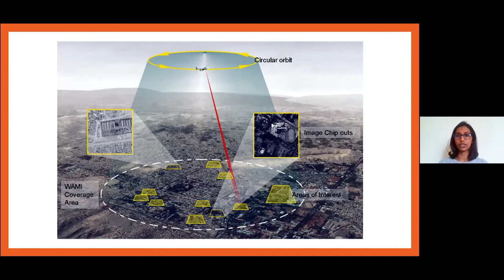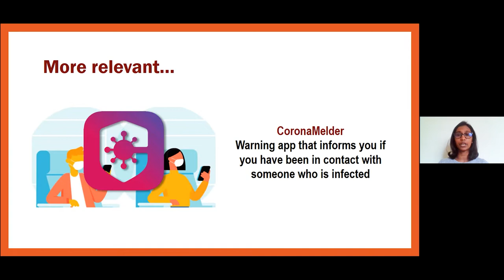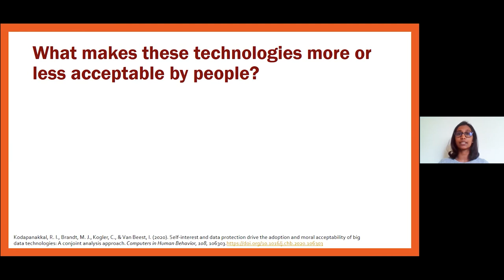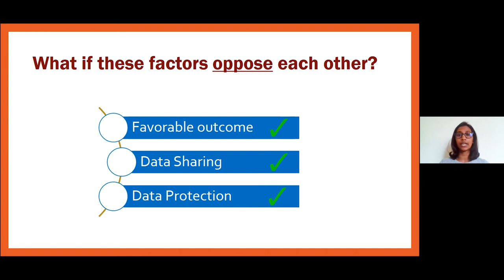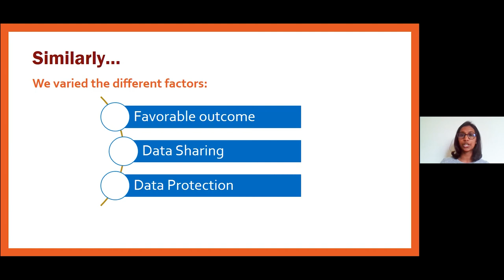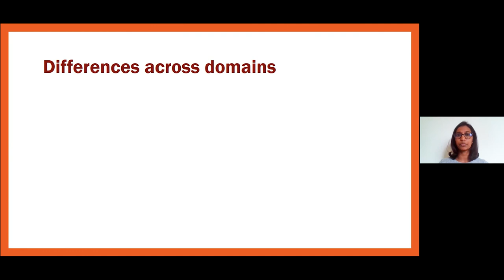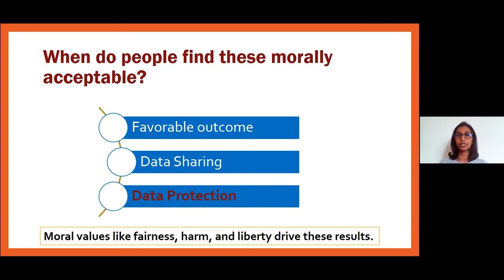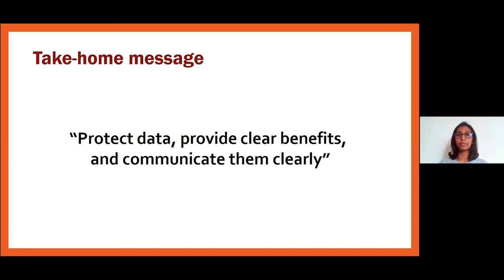Wetenschap in de maak - How do people perceive new big data technologies? - Rabia Kodapanakkal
The rise in automation has led to moral and ethical challenges surrounding technology. New technology like real-time surveillance to prevent crime or driverless cars can benefit people but they can also produce situations that are potentially unfair or harmful to the population. For example, the use of real-time surveillance to map high-risk crime zones can help lower crime rates but at the same time also violate peoples' privacy. In such morally ambiguous situations, some individuals may focus on the benefits and support the use of surveillance to prevent crime while others may focus on the risks and feel strongly against privacy violations. I will discuss to what extent these technologies incite moral concerns among people and what moral values make some people strongly support or oppose these technologies.

Rabia Kodapanakkal (EN) is promovenda aan de Tilburg School of Social and Behavioral Sciences.